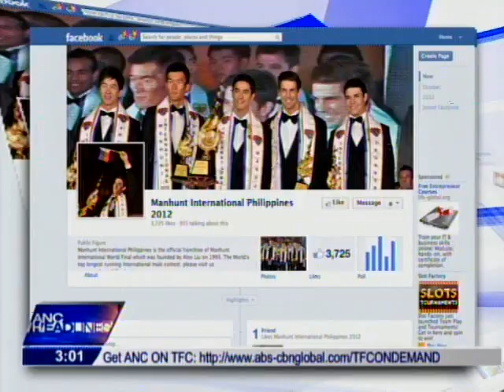Filipino wins Manhunt International 2012 title in Thailand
June Macasaet was named winner at the Manhunt International 2012 title in Thailand